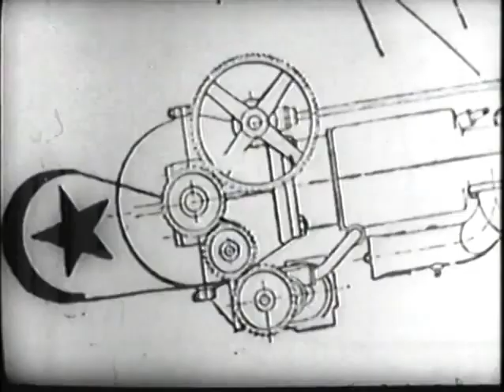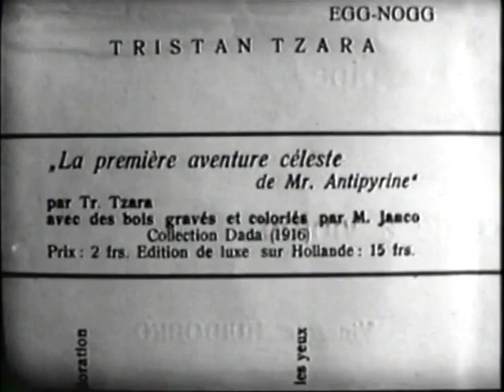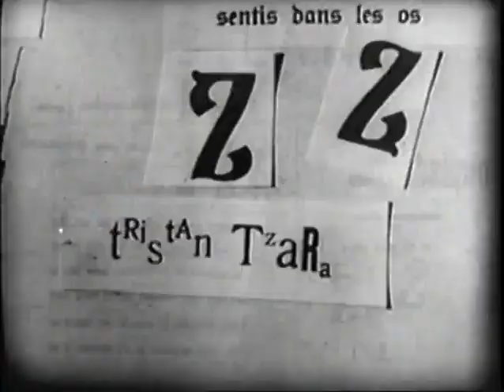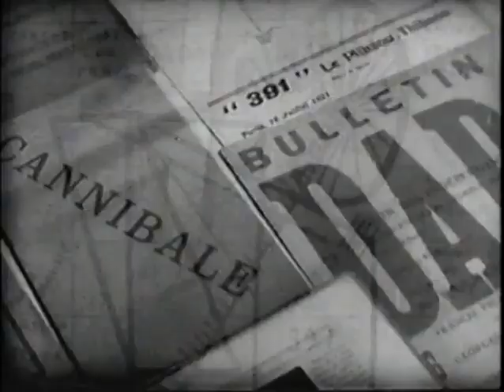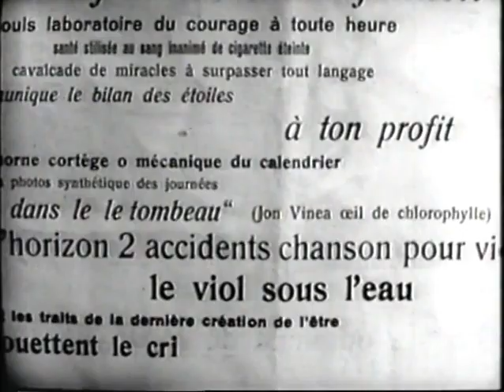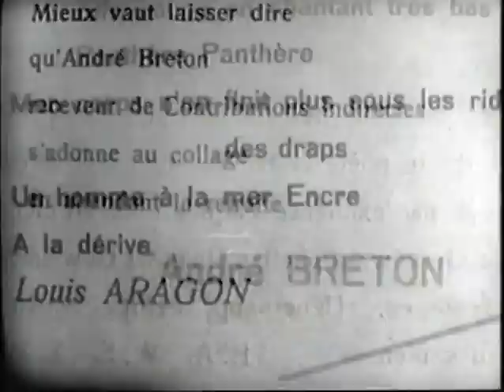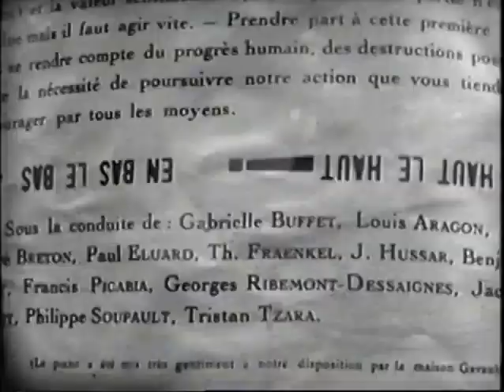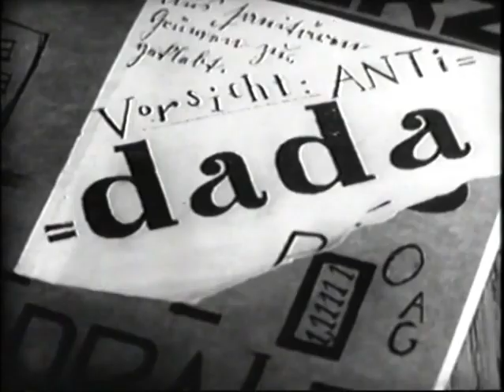DadA (short 1967) ☛ Director: Greta Deses, Writer: Marcel Janco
In April 1967, during the Cannes Film Festival, Greta Deses presented the documentary titled "Dada", which commemorated the 50th anniversary of the beginning of the Dada movement. This short film included a representation of one of the sessions that took place at the Cabaret Voltaire in Zurich, as well as an analysis of the history and nature of the Dada movement in modern art and literature explained with the words and work of the artists that included interviews with Max Ernst, Gabrièle Buffet, Marcel Duchamp, Hans Richter and Man Ray.

☛ Directed by Greta Deses
☛ Written by Marcel Janco
☛ Starring: Gabrielle Buffet-Picabia, Marcel Duchamp, Max Ernst, Man Ray, Hans Richter
☛ Release date: France | May 1967(Cannes Film Festival), United States | October 1969(Chicago International Film Festival)
☛ Country of origin: Belgium
☛ Production company: Ministère de l'éducation Nationale
☛ Genres: Short,